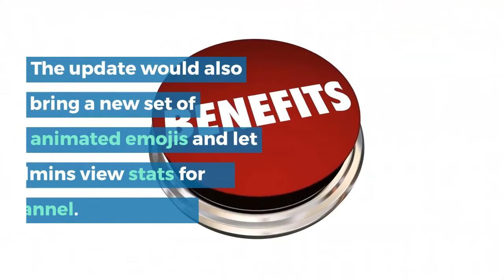New features in Telegram adds Multiple Pinned Messages and Enhanced Live Location Sharing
Telegram has yet added another set of optimization and features to their app which would update the adds pin multiple messages feature, enhanced live location, and sharing music as a playlist. These features have been added to version 7.2 of the application and can be immediately downloaded from both the App Store and Google Play Store.